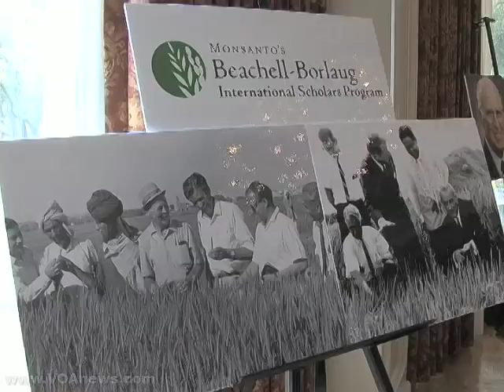Green Revolutionary Norman Borlaug Going Strong at 95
Nobel laureate and renowned agriculture researcher Norman Borlaug celebrated his 95th birthday recently in Texas, where he lives. As VOA's Greg Flakus reports from Dallas, the man who won the Nobel Peace Prize in 1970 and many other awards since is still working hard to prevent hunger in humans.